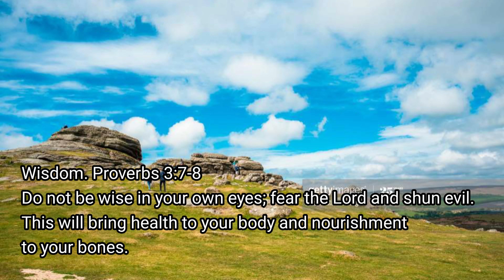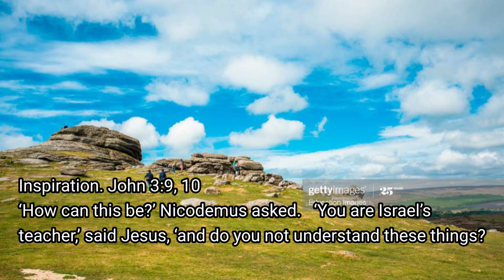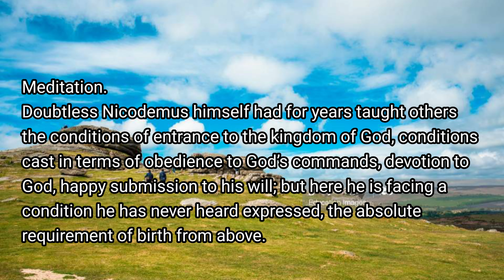Joy, Wisdom, Inspiration & Pray. Devotion to God. Daily Meditation for a Fresh Start! John 3:9-10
Meditate ever present love and
Praise, meditate and pray in the presence of God!

Kindly recommend you to enjoy it!